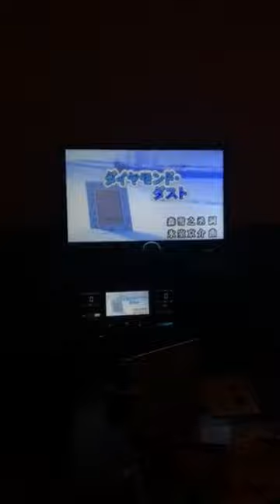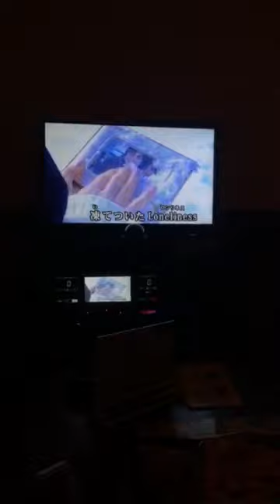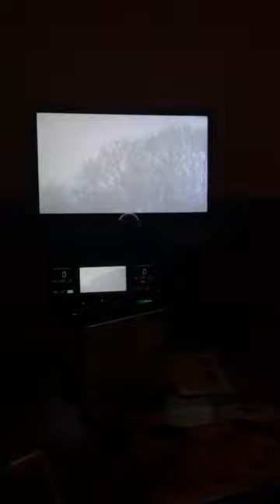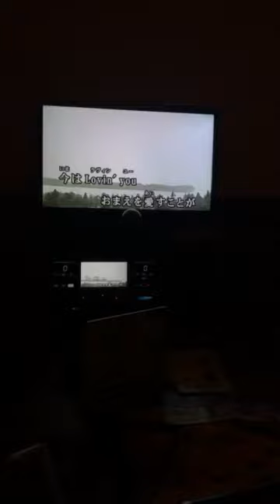ダイヤモンドダスト氷室京介♪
氷室京介で一番好き♪＼(^o^)／